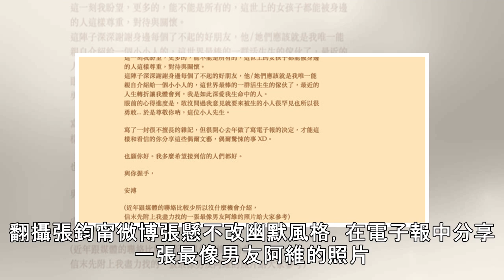張懸未婚懷孕！「謝謝阿維支持」 張鈞甯搶當乾媽 | 蘋果日報